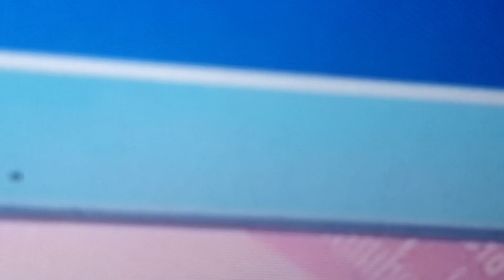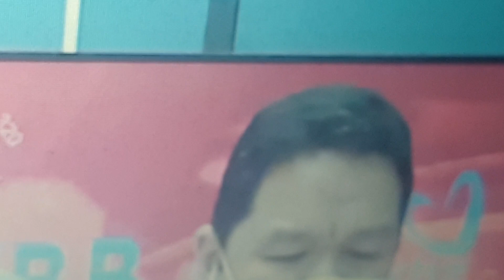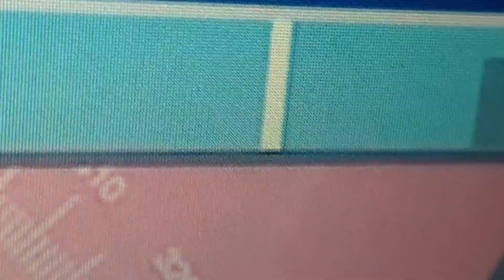August 15, 2022